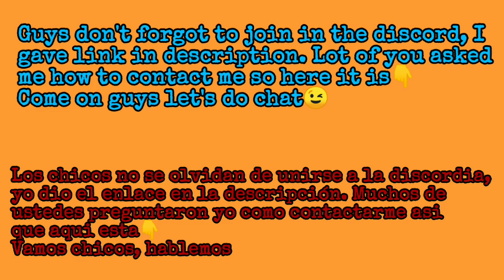Asphalt 8 Unlocking Bugatti Centodieci, Test Drive at Stock Rank | Class S King?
2) Needs Booster in your account (Nitro Starter, Tuning Kit, Extra Tank)
3) Kings of All class cars or class d,c,b cars you must have(Even one king car).
4) Since it is free Push, according to my suitation I will go up to champion league some time elite league also(possiblity of my time and Boosters in your account)
5) 100% guarantee to your account,I will not steal and sold.